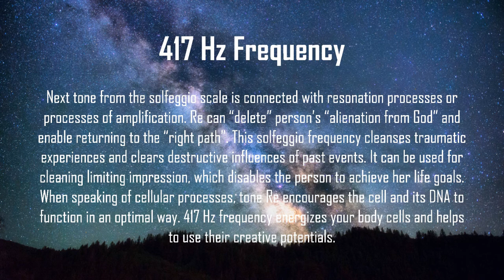Meditation Relaxing Music 🎧 with Solfeggio 417Hz Theta Wave Binaural Beats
Relax at night with this soothing meditative music with the benefits binaural 417 Hz Solfeggio frequency. Best results when using headphones.

Next tone from the solfeggio scale is connected with resonation processes or processes of amplification. Re can “delete” person’s “alienation from God” and enable returning to the “right path”. This solfeggio frequency cleanses traumatic experiences and clears destructive influences of past events. It can be used for cleaning limiting impression, which disables the person to achieve her life goals. When speaking of cellular processes, tone Re encourages the cell and its DNA to function in an optimal way. 417 Hz frequency energizes your body cells and helps to use their creative potentials.